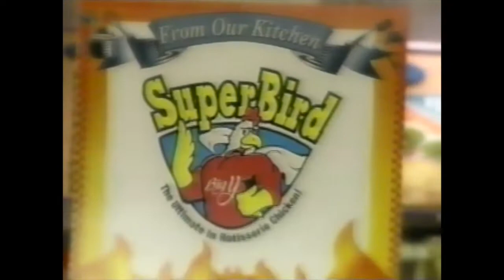Big Y SuperBird™ Rotisserie Chicken Commercial (2004) (VHS Rip)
Come home, come on homeeee, to Big Y.